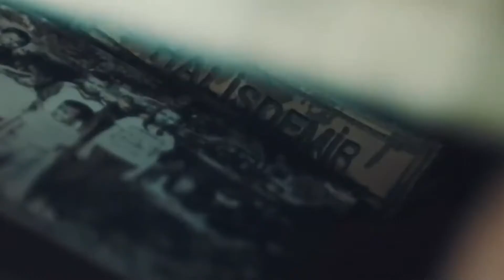Büyükşehir, 15 Temmuz İçin ‘Sakarya’ Klibi Yayınladı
Sakarya Büyükşehir Belediye Başkanı Ekrem Yüce, tarihe milletin zaferi olarak yazılan 15 Temmuz 2016 gecesinde Sakarya’daki vatan savunmasına dair görüntülerin yer aldığı bir Büyükşehir tarafından hazırlanan klibi yayınlayıp  vatandaşlara ‘Unutma’ çağrısı yaptı.